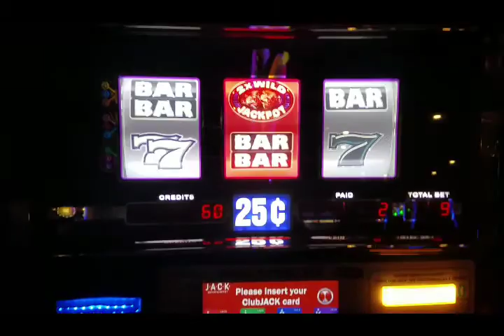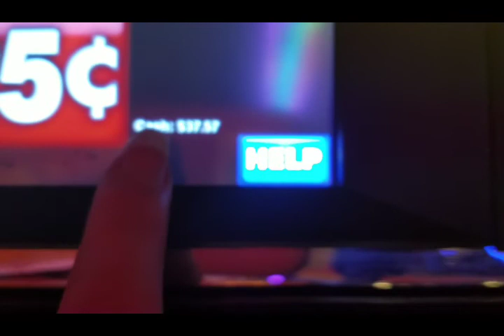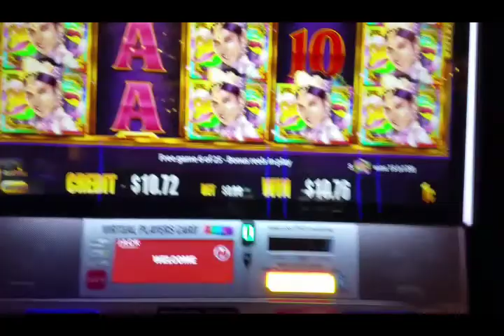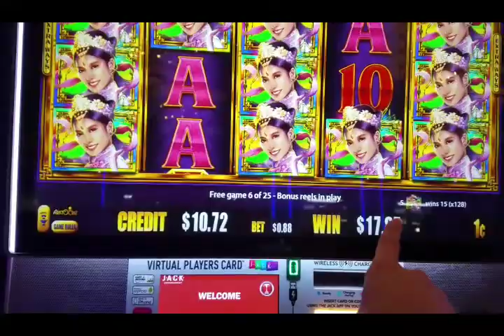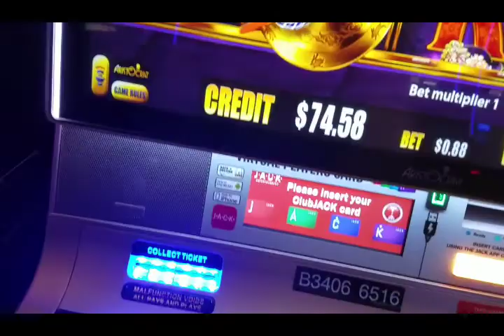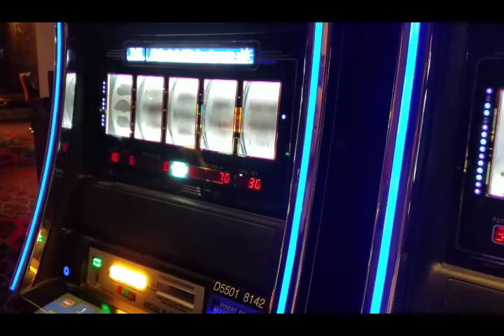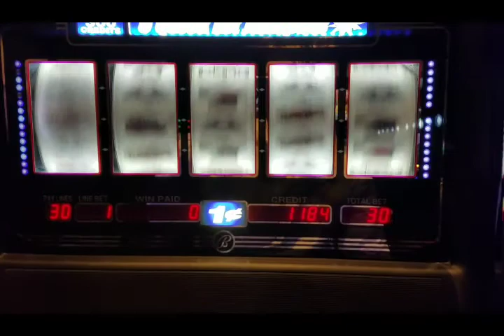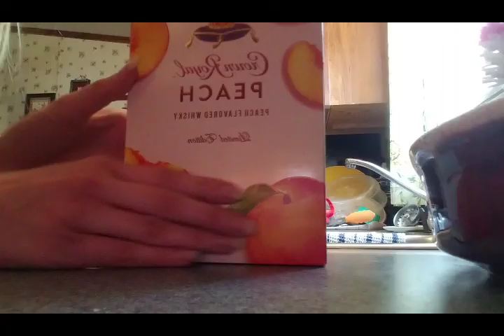That was such a fun night